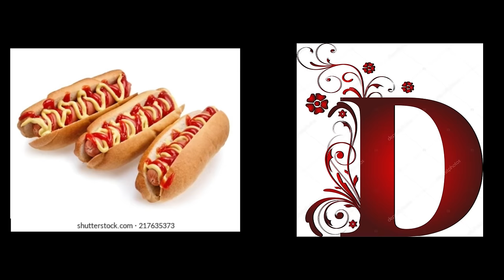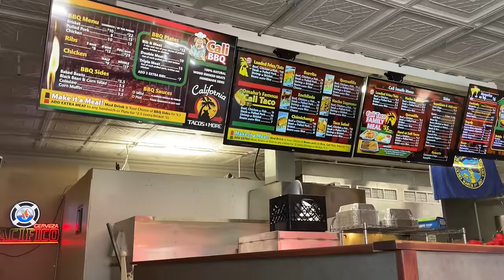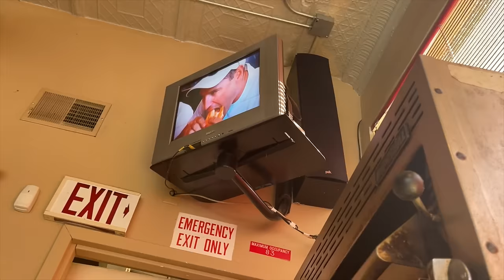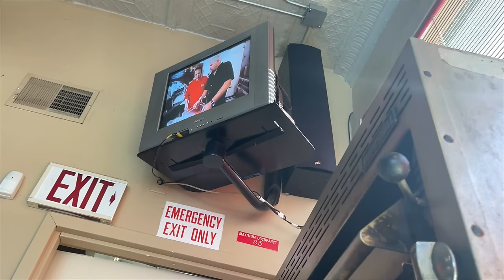GUY FIERI had this on his TV SHOW so we tried it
We try one of the places on "Diners, Drive ins and Drives" to see if Guy Fieri has nice taste buds.